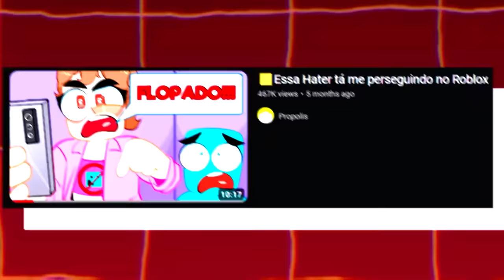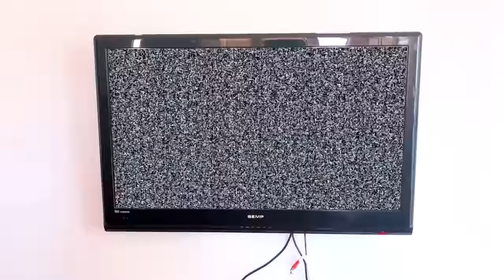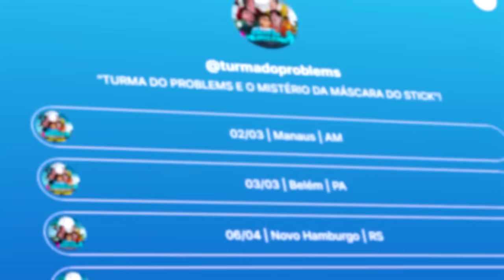O Propolis Conseguiu um Novo Parceiro...